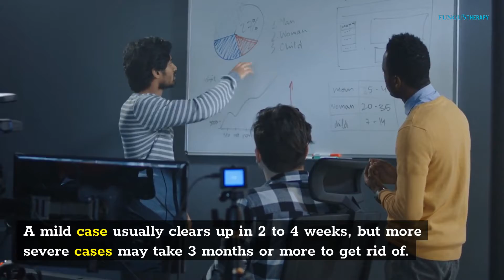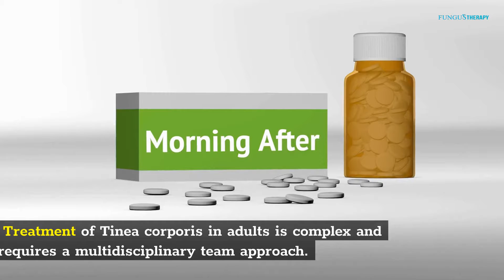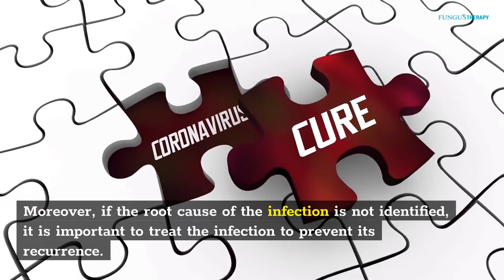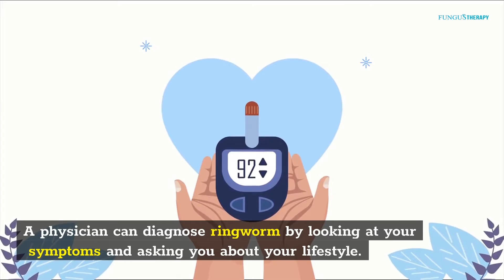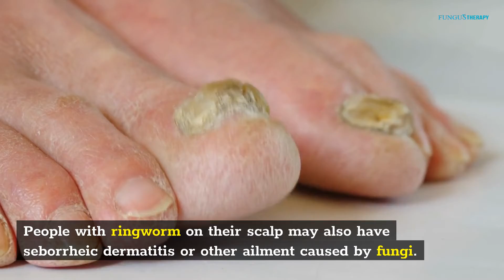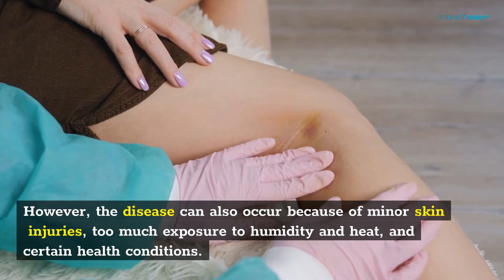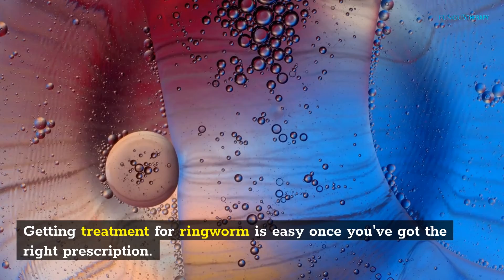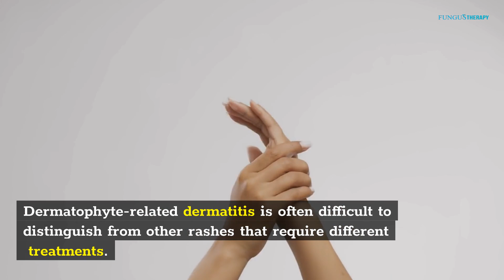Symptoms of Scalp Ringworm in Adults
What are the symptoms of scalp ringworm in adults? A mild case usually clears up in 2 to 4 weeks, but more severe cases may take 3 months or more to get rid of. If you suspect you have scalp ringworm, you should thoroughly dry the affected area after any activity. Make sure to wash your hands after playing with pets and sharing uniforms with others. Also, treat other fungal infections if possible.

Tinea corporis
Symptoms of Tinea capitis include a rash, usually an oval or circular one, which is itchy, red, and surrounded by a kerion. This rash may be associated with a rash elsewhere or with tender lymph nodes in the neck. Symptoms of ringworm can be similar to those of other conditions, so you should see a health care provider for a proper diagnosis.

Treatments for tinea corporis involve topical antifungals. Be sure to leave a margin of skin around the lesion to avoid spreading the infection to other areas. Topical steroid creams may also be prescribed, but they may make the condition worse. If you have persistent or atypical lesions, you should consult a dermatologist for a proper diagnosis. If the condition has recurred, your doctor will prescribe another antifungal medication.

Tinea capitis usually affects children three to seven years of age, but it can also strike adults. It is caused by various fungi, including T. tonsurans, which is easily transferred from person to person. Most people will have no symptoms or only a small rash, but in more serious cases, a mass of pus may develop. The athlete's foot is the most common form of ringworm in humans. Treatment is difficult, and often it does not clear up on its own.

Treatment of Tinea corporis in adults is complex and requires a multidisciplinary team approach. A multidisciplinary team of health care professionals including physicians, dermatologists, nurse specialists, and pharmacists should be consulted to make sure the right treatment is given. The most effective treatment for this condition is the use of oral antifungals such as terbinafine. Moreover, if the root cause of the infection is not identified, it is important to treat the infection to prevent its recurrence.

Tinea barbae
Adults and children with ringworm on the scalp may also develop tinea barbae – a fungus that causes fava infection. The infection is characterized by matted hair and yellow cup-shaped lesions at the base of the hair. These lesions contain keratin debris and hyphae. Sometimes they coalesce into a large mass and spread to the eyelashes and eyebrows.

A mild case of ringworm will clear up within two to four weeks; a more severe case may require up to three months of treatment. While it is possible to treat tinea in adults through antifungal medications, it can recur easily, making it important to follow the correct treatment protocol. Treatments for tinea include proper hygiene, wearing a protective hat, washing uniforms and sports equipment, and washing hands after touching pets. Moreover, you should also treat any other fungal infections that you have.

The most common symptoms of scalp ringworm in adults include dandruff and patches of hair loss. In the worst cases, the infection can lead to kerion – a large, painful lesion over the initial ringworm. In some cases, kerion may be associated with other conditions, including a rash elsewhere on the body or tender lymph nodes in the neck. In cases of a kerion, it is best to consult a healthcare professional to make a proper diagnosis.

Ringworm can also be caused by an infection on the pet's skin. For dogs, ringworm is often caused by exposure to excessive heat or humidity. It can also be caused by some types of health conditions, such as diabetes and HIV. A physician can diagnose ringworm by looking at your symptoms and asking you about your lifestyle. The doctor may also scrape a small portion of your infected skin to confirm the diagnosis. Minor infections can be treated with OTC antifungal products, while more serious cases require prescription medicine.